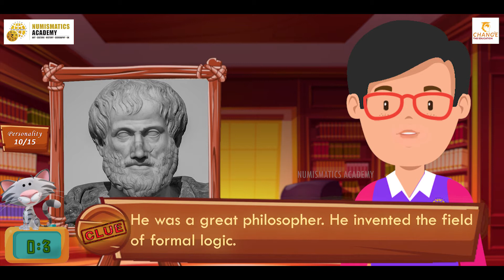Ep1 | Discover the World Personalities | WorldOLA memory Cards | Learn while playing | NAC | Chang2e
Let’s explore the World PERSONALITIES with Mr Nac. In this video series we can learn and explore their achievements & their country. This will help kids to not only enhance their photo memories but also word exposure.
Give your answer in the comments and win the excited prizes.
Worldolda Memoary Cards:
Game 1:
1.Start by shuffling all the cards.
2.Place the cards in a grid-like fashion, facing down.
3.Take turns to flip over two cards of your choice. If you get a matching pair, you can keep that set and you earn a point. If you successfully make a match, you get another turn.
4.When you turn over two cards that do not match, those cards are turned face down again, and it becomes the next player's turn.
5.The trick is to remember which card is where.
6.In the end, whoever has the most points/cards wins.

Game 2:

1.Distribute the cards equally among the players.
2.Each player will alternately get the chance to place a card. For example, Player 1 plays one card, then Player 2 plays the next card, and so on.
3.If your card matches the card it’s been played over, all the cards are yours.
4.This is repeated until one player wins all the cards or another player runs out of cards to play.

Game 3:

1.Distribute the cards equally among the players.
2.Player 1 will ask a question to the other player based on their own cards.
3.If the other player answers correctly, Player 1 gives a card to Player 2. If the answer is wrong, Player 1 takes one card from Player 2.
4.This is repeated until one player wins all the cards or another player runs out of cards to play. Alternatively, the player with the most points wins.